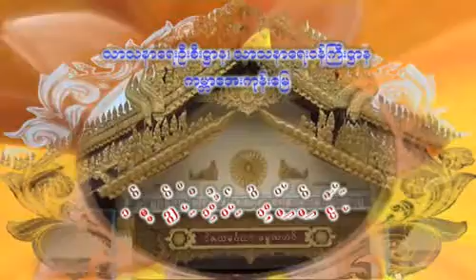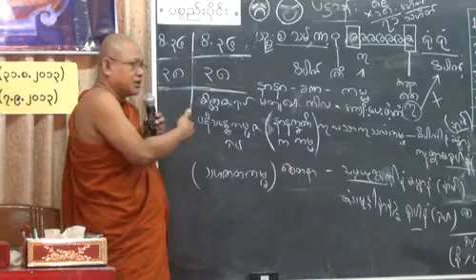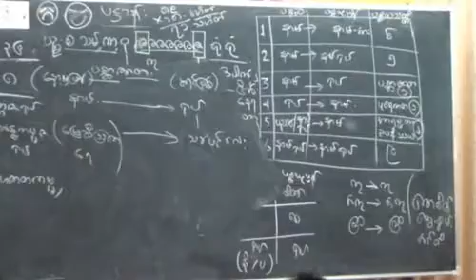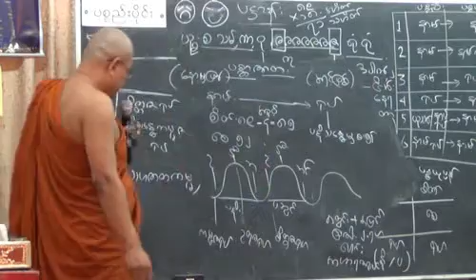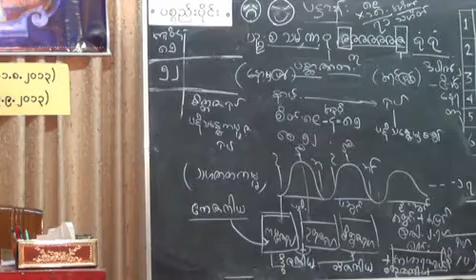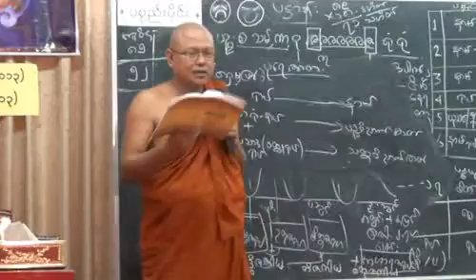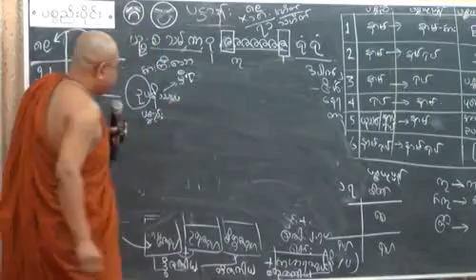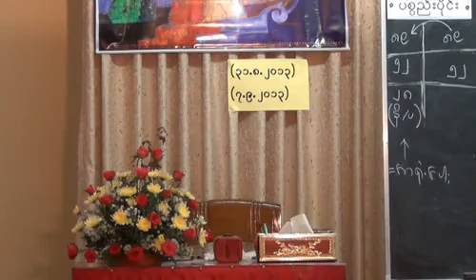35 Paccaya 5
ပစ္စည်းပိုင်း၊ အပိုင်း (၅)

အဘိဓမ္မာ၊ ဋီကာ၊ ဝိသုဒ္ဓိမဂ် သင်တန်း (သင်တန်းမှူးဆရာတော်)၊

အရှင်ဝါယာမသာရ (Ashin Wayamasara) ၊

သာသနာရေးဝန်ကြီးဌာန ၊ ကမ္ဘာအေး။

နာမ်သည် နာမ်+ရုပ် အား ၅ ပစ္စည်း (ဟေတု + ဈာန + မဂ္ဂ + ကမ္မ + ဝိပါက)

နာမ်သည် နာမ်+ရုပ် အား ၅ ပစ္စည်း ဆိုတာတွေက -- ဟေတု + ဈာန + မဂ္ဂ + ကမ္မ + ဝိပါက = ၅ ပစ္စည်း ဖြစ်ပါတယ်။ အဲဒီထဲက ဟေတု + ဈာန + မဂ္ဂ ပြီးခဲ့ပါပြီ။

ဒီနေ့တရားကို နာမ်သည် နာမ်+ရုပ် အား ၅ ပစ္စည်း မှ ကမ္မပစ္စည်းဖြစ်တဲ့ သဟဇာတကမ္မ နှင့် နာနာက္ခဏိကကမ္မ နှစ်မျိုးနဲ့စမှာ ဖြစ်ပါတယ်။

ဒါပေမယ့် ၅ မျိုးစလုံး အကျဉ်းထပ်ရှင်းပေးပါမယ်။

၁။ ဟိတ် ၆ ပါး ပစ္စည်းတရားတို့သည်၊ သဟိတ်စိတ် ၇၁ ပါး, မောဟမူဒွေ၌ မောဟကြဉ်သော စေတသိက် ၅၂ ပါး, သမ္ပယုတ္တခန္ဓာ သဟိတ်စိတ္တဇရုပ်, သဟိတ်ပဋိသန္ဓေကမ္မဇရုပ် ပစ္စယုပ္ပန်တရားတို့အား ဟေတုပစ္စယသတ္တိဖြင့် ကျေးဇူးပြုပါသည်။

၂။ ဈာနင်တရားကိုယ် ၅ ပါး ပစ္စည်းတရားတို့သည် (ဒွေပဉ္စဝိညာဏ် ၁၀ ကြဉ်) စိတ် ၇၉ ပါး, စေတသိက် ၅၂ ပါး, သမ္ပယုတ္တခန္ဓာ စိတ္တဇရုပ်, ပဋိသန္ဓေကမ္မဇရုပ် ပစ္စယုပ္ပန်တရားတို့အား ဈာနပစ္စယသတ္တိဖြင့် ကျေးဇူးပြုပါသည်။

၃။ မဂ္ဂင်တရားကိုယ် ၉ ပါး ပစ္စည်းတရားတို့သည်၊ သဟိတ်စိတ် ၇၁ ပါး, စေတသိက် ၅၂ ပါ, သမ္ပယုတ္တခန္ဓာ သဟိတ်စိတ္တဇရုပ်, သဟိတ်ပဋိသန္ဓေကမ္မဇရုပ် ပစ္စယုပ္ပန်တရားတို့အား မဂ္ဂပစ္စယသတ္တိဖြင့် ကျေးဇူးပြုပါသည်။

၄။ စိတ် ၈၉ ပါး၌ရှိသော စေတနာ ပစ္စည်းတရားတို့သည်၊ စိတ် ၈၉ ပါး, (စေတနာကြဉ်) စေတသိက် ၅၁ ပါး, သမ္ပယုတ္တခန္ဓာ စိတ္တဇရုပ်, ပဋိသန္ဓေကမ္မဇရုပ် ပစ္စယုပ္ပန်တရားတို့အား သဟဇာတကမ္မပစ္စယသတ္တိဖြင့် ကျေးဇူးပြုပါသည်။ အတိတ်ဖြစ်သော ကုသိုလ်, အကုသိုလ် စေတနာ ၃၃ ပစ္စည်းတရားတို့သည်၊ ဝိပါက် - ၃၆, စေ ၃၅ နာမက္ခန္ဓာ, ကမ္မဇရုပ် ၃ မျိုး ပစ္စယုပ္ပန်တရားတို့အား နာနာက္ခဏိကကမ္မပစ္စယသတ္တိဖြင့် ကျေးဇူးပြုပါသည်။

၅။ အလုံးစုံသော ဝိပါက်, ပဝတ္တိ-ပဋိသန္ဓေ နာမက္ခန္ဓာ ၄ ပါး ပစ္စည်းတရားတို့သည်၊ အချင်းချင်းအားလည်းကောင်း, အချင်းချင်း နာမက္ခန္ဓာ စိတ္တဇရုပ်, ပဋိသန္ဓေကမ္မဇရုပ်၊ ပစ္စယုပ္ပန်တရားတို့အား ဝိပါကပစ္စယသတ္တိဖြင့် ကျေးဇူးပြုပါသည်။

(၃) နာမ်သည် ရုပ်အား ၁ ပစ္စည်း (ပစ္ဆာဇာတ)

နာမ်ပစ္စည်းတရားသည် ရုပ်ပစ္စယုပ္ပန်တရားအား ပစ္ဆာဇာတပစ္စည်းအားဖြင့် ပစ္စယသတ္တိ ၁ မျိုးဖြင့် ကျေးဇူးပြုပါသည်။

- ပဉ္စဝေါကာရဘုံ၌ ဖြစ်သောအခါ အရူပဝိပါက် ၄ ပါးကြဉ်သော၊ ပထမဘဝင် အစရှိသော နောက်ဖြစ်သော နာမက္ခန္ဓာ ၄ ပါး ပစ္စည်းတရားတို့သည်၊ ပဋိသန္ဓေအစရှိသော ရှေးရှေးသောစိတ်နှင့် အတူဥပါဒ်၍ ရုပ်၏ဌီသို့ ရောက်သော ဧကဇကာယ, ဒွိဇကာယ, တိဇကာယ, စတုဇကာယ၊ ပစ္စယုပ္ပန်တရားတို့အား ပစ္ဆာဇာတပစ္စယသတ္တိဖြင့် ကျေးဇူးပြုပါသည်။

(၄) ရုပ်သည် နာမ်အား ၁ ပစ္စည်း
(ရုပ်သည် နာမ်အား၊ မျိုးတစ်ပါး၊ မှတ်သားပုရေဇာ)

ရုပ်ပစ္စည်းတရားသည် နာမ်ပစ္စယုပ္ပန်တရားအား ပုရေဇာတပစ္စည်းအားဖြင့် ပစ္စယသတ္တိ ၁ မျိုးဖြင့် ကျေးဇူးပြုပါသည်။

၁။ ပဉ္စာရုံ ပစ္စည်းတရားတို့သည်၊ ပဉ္စဝိညာဏဝီထိ ပစ္စယုပ္ပန်တရားတို့အား အာရမ္မဏပုရေဇာတပစ္စယသတ္တိဖြင့် ကျေးဇူးပြုပါသည်။

ပဝတ္တိအခါ ဆဝတ္ထု ပစ္စည်းတရားတို့သည်၊ ပဉ္စဝေါကာရဘုံ၌ ဖြစ်သောအခါ အရူပဝိပါက် ၄ ပါးကြဉ်သော သတ္တဝိညာဏဓာတ် ပစ္စယုပ္ပန်တရားတို့အား ဝတ္ထုပုရေဇာတ ပစ္စယသတ္တိဖြင့် ကျေးဇူးပြုပါသည်။

(၅) နာမ်+ရုပ်+ပညတ်သည် နာမ်အား ၂ ပစ္စည်း (အာရမ္မဏ၊ ဥပနိဿယ)

နာမ်+ရုပ်+ပညတ်ပစ္စည်းတရားသည် နာမ်ပစ္စယုပ္ပန်တရားအား အာရမ္မဏ, ဥပနိဿယပစ္စည်းအားဖြင့် ပစ္စယသတ္တိ ၂ မျိုးဖြင့် ကျေးဇူးပြုပါသည်။

၁။ စိတ် ၈၉ ပါး, စေတသိက် ၅၂ ပါး, ရုပ် ၂၈ ပါး, နိဗ္ဗာန်, ပညတ်, အာရုံ ၆ ပါး၊ ပစ္စည်းတရားတို့သည်၊ စိတ် ၈၉ ပါး, စေတသိက် ၅၂ ပါး၊ ပစ္စယုပ္ပန်တရားတို့အား အာရမ္မဏပစ္စယသတ္တိဖြင့် ကျေးဇူးပြုပါသည်။

၂။ အလေးအမြတ်ပြုအပ်သော ဣဋ္ဌဖြစ်သော နိပ္ဖန္နရုပ် ၁၈ ပါး, (ဒေါမူဒွေ, မောမူဒွေ, ဒုက္ခသဟဂုတ်ကာယဝိညာဏ်ကြဉ်) စိတ် ၈၄ ပါး, (ဒေါစတုက်, ဝိစိကြဉ်) စေတသိက် ၄၇ ပါး, နိဗ္ဗာန်၊ ပစ္စည်းတရားတို့သည်၊ အလေးအမြတ်ပြုတတ်သော လောဘမူစိတ် ၈ ပါး, မဟာကုသိုလ်စိတ် ၈ ပါး, လောကုတ္တရာစိတ် ၈ ပါး, မဟာကြိယာဉာဏသမ္ပယုတ်စိတ် ၄ ပါး, နာမက္ခန္ဓာတရား၊ ပစ္စယုပ္ပန်တရားတို့အား အာရမ္မဏူပနိဿယပစ္စယသတ္တိဖြင့် ကျေးဇူးပြုပါသည်။

- ရဟန္တာတို့၏ စုတိစိတ်ကြဉ်သော အလုံးစုံသော စိတ် ၈၉ ပါး, စေတသိက် ၅၂ ပါး, ပဝတ္တိပဋိသန္ဓေ နာမက္ခန္ဓာ ၄ ပါး ပစ္စည်းတရားတို့သည်၊ ရဟန္တာတို့၏ စုတိနှင့်တကွ, နောက်နောက်သော နာမက္ခန္ဓာ ၄ ပါး၊ ပစ္စယုပ္ပန်တရားတို့အား အနန္တရူပနိဿယပစ္စယသတ္တိဖြင့် ကျေးဇူးပြုပါသည်။ (အနန္တရနှင့် တူ၏။ အနန္တရူပနိဿယ ဆိုသည်သာ ထူး၏။)

- သဒ္ဓါစသော ကုသိုလ်တရားများ, ရာဂစသော အကုသိုလ်တရားများ, သုခ, ဒုက္ခ, ဥတု, ဘောဇန, ပုဂ္ဂလ, သေနာသန၊ ပစ္စည်းတရားတို့သည်၊ ထိုက်သည့်အားလျော်စွာ အဇ္ဈတ္တ, ဗဟိဒ္ဓသန္တာန်၌ ကုသိုလ်စသော ပစ္စယုပ္ပန်တရားတို့အားလည်းကောင်း။

-- ဗလဝဖြစ်သော ကုသိုလ်, အကုသိုလ်စေတနာကံ ပစ္စည်းတရားသည် ဝိပါက် ၃၆ ပါး, နာမက္ခန္ဓာ ပစ္စယုပ္ပန်တရားတို့အား ပကတူပနိဿယပစ္စယသတ္တိဖြင့် ကျေးဇူးပြုပါသည်။

ဒီနေ့တရားအညွှန်း ဒီမှာနားပါဦးမည်။
ကောင်းစွာ ဆက်လက်နာယူမှတ်သား သင်ယူနိုင်ကြပါစေ။
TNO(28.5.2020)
Thein Naing Ohn
ဆရာတော်သင်တန်းကိုင်စာအုပ်လိုချင်သူများ ဆရာတော်၏ သင်တန်းကိုင်စာအုပ် soft copy pdf file link ထည့်ပေးလိုက်ပါသည်။ အလိုရှိသူများ Download ယူနိုင်ပါသည်။